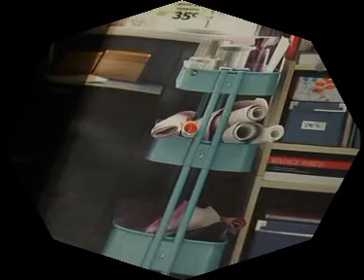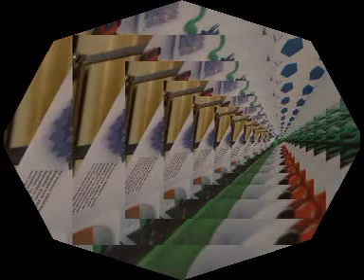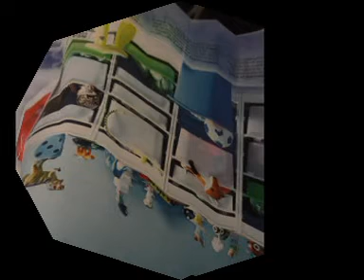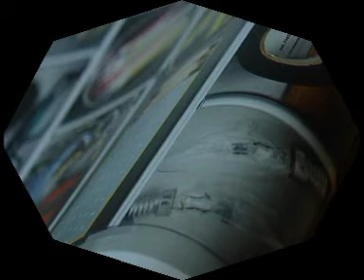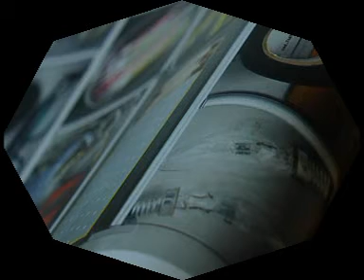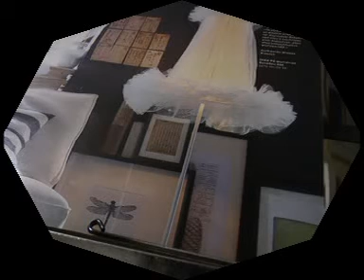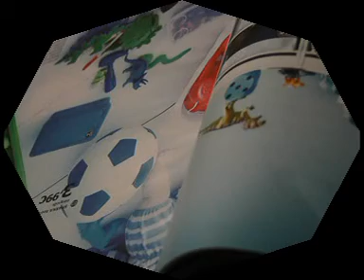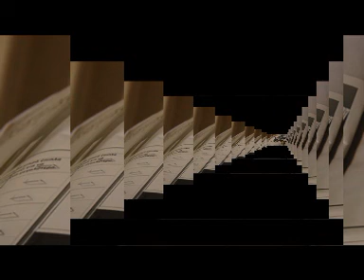DRUID MUSIC HEAVEN MUSIC-JOHN BAKALIS-2022